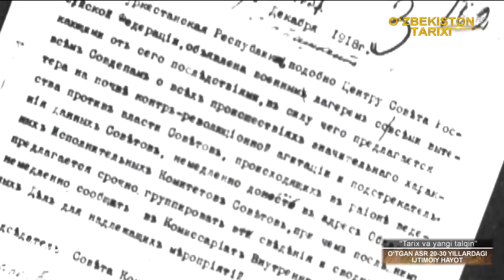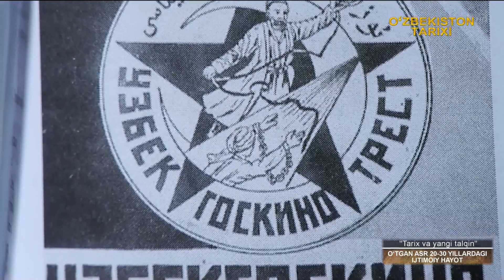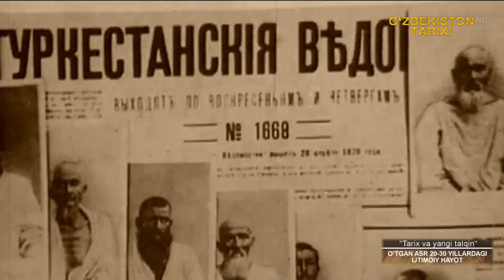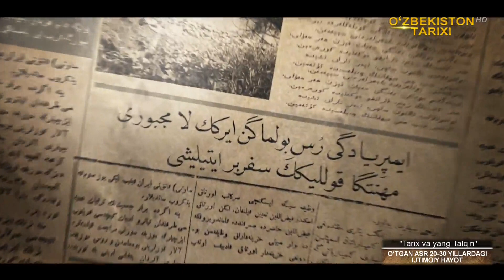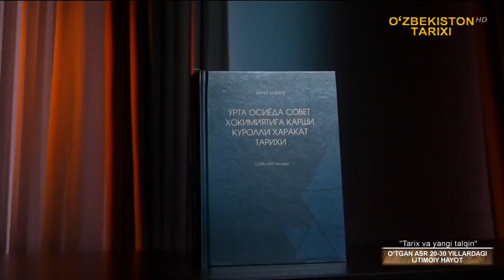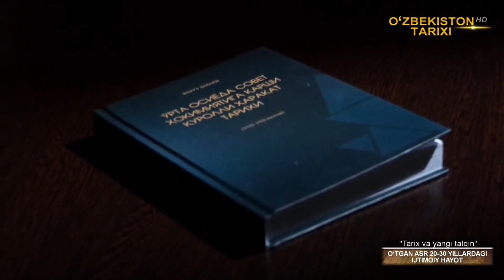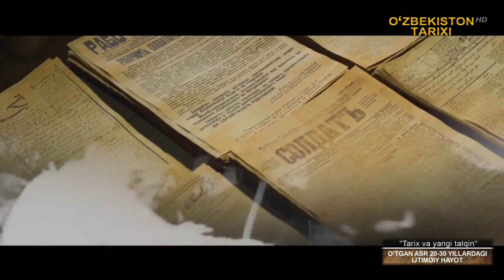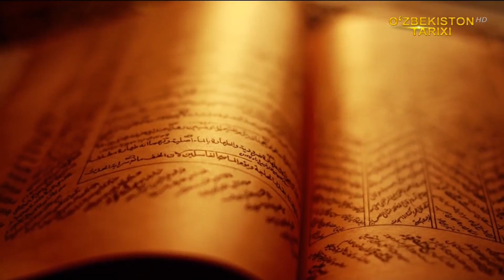Tarix va yangi talqin O‘tgan asrning 20-30-yillaridagi ijtimoiy hayot